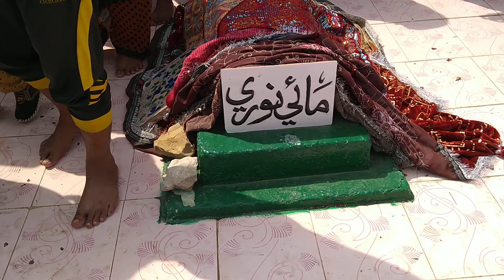Keenjhar jheel bech mazar noori jam